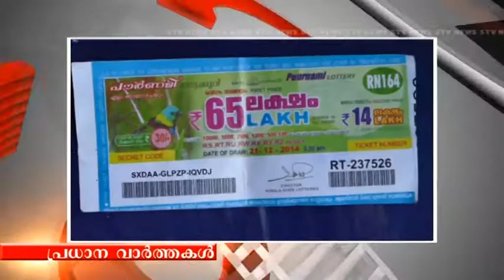Kaipamangalam Stv News 21.12.2017 part 2